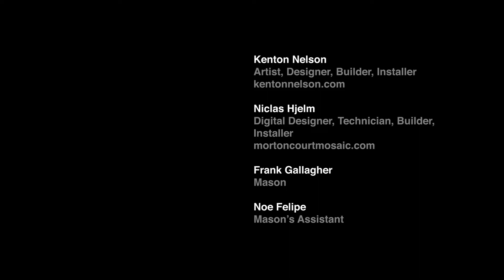Playhouse District Kenton Nelson Mosaic Mural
Short film showing the process of creation for artist Kenton Nelson's mosaic mural, Stage & Cinema, a public art project installed in 2016 in the Playhouse Village district of Pasadena, California. The mosaic is located in the Andalucia complex directly north of Vroman's bookstore (established 1894).  The mosaic mural and accompanying kiosk of artists' names honors the stars and talent of the Pasadena Playhouse Village.